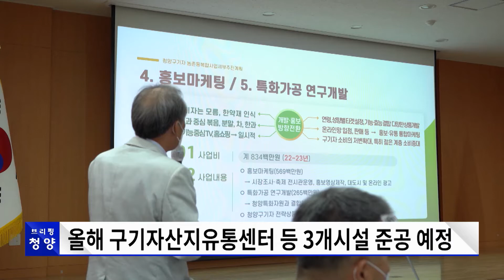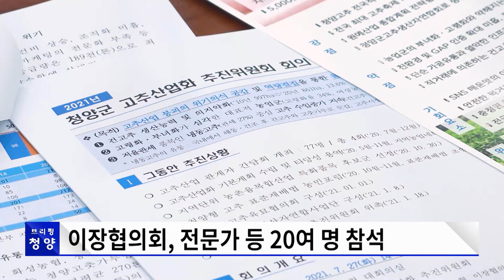[브리핑 청양]8월 1주차